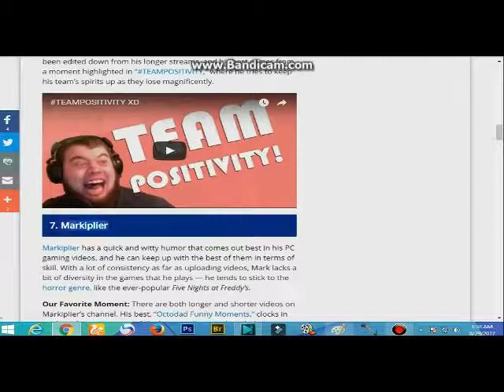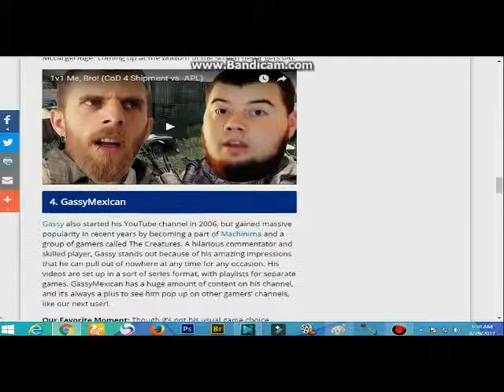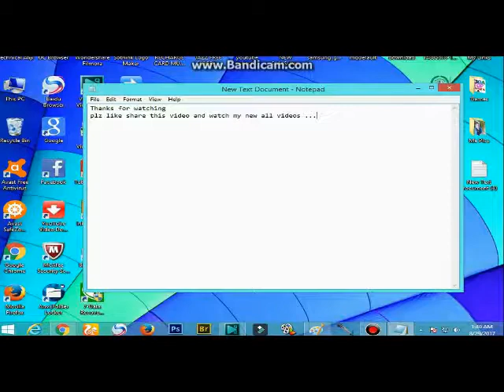Top 10 New Youtube Gaming Channel In The World 2017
We will provide daily new top Games videos
Black ops 3,Call of duty,Gta 5 etc..

Top 5 New Games In The World 2017

Top 10 New Call Of Duty Most Beautifull The Boats 2017

TOP 10 NEW GTA 5 AIROPLANES 2017

Many Youtubers got their start by doing let's plays and streaming games. Here are some of the best channels!

youtube gamers list
top 10 gaming youtubers 2017
youtube gamers names
funniest gaming youtubers
best gaming youtube channels reddit
youtube gamers income
youtuber games to play

Top 10 New Most Beautifull Faster Cars In The World 2017

Top 10 New Most Fastly Bicks In The World 2017

Top 5 Guns New Black ops 3 2017

Top 5 New Gta Cars 2017

Top 5 New Call Of Duty Guns 2017

Top 5 New Call Of Duty Funny Moments 2017

Top 5 Gta 5 New Motor Bikes 2017

TOP 10 NEW GTA 5 BOATS 2017

Top 10 highest earning gamers in the world.
dota 2 players
dota

Top 10 Richest Video Game Youtubers.
Gaming on Youtube has become very popular with more and more people tuning in. Some Youtubers even making a living off it. Here's our list of the richest gaming youtubers.